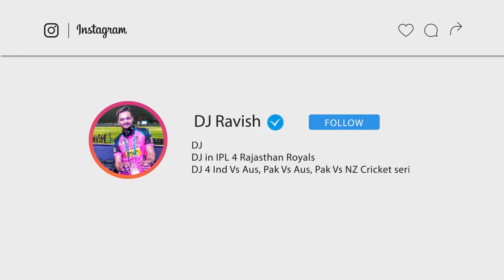Nacho Nacho | Tapori Mix | RRR | NTR, Ram Charan | M M Kreem | DJ Ravish, DJ Chico & DJ Nikhil Z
● About DJ Ravish :
★ Awarded Best DJ of Rajasthan at Rajasthan Fashion Awards 2018, 2019, 2020 & 2021.

● Song Credits -
Song Name: NAACHO  NAACHO
Music Director: M. M. Kreem
Lyricist: Riya Mukherjee
Singer: Vishal Mishra, Rahul Sipligunj
Choreography by:  Prem Rakshith
Programmed by: G. Jeevan Babu, Siddharth S
Mixed and Mastered by: G. Jeevan Babu
Lyric Video by:  Walls And Trends

● Song Lyrics -
Bail Jaise Dhool Uda Ke
Seeng Utha Ke Tum Bhi Nacho
Baaje Jam Ke Taal Dhol
Beta Raju Udd Ke Nacho

Teeron Se Bhi Tez Koyi
Kar Sake Jo Bhed Nacho
Astabal Mein Ghode Jaise
Baag Dor Chhod Naacho

Mitti Jota Rot Mota
Mircha Khake Aise Nacho

Haan Aaja Chhore
Haan Aaja Gore
Haan Aaja Chhore

Naacho Naacho Naacho Naacho
Naacho Naacho Veere Naacho
Naacho Naacho Yaara Naacho

Naacho Naacho Naacho
Kachi Kairi Jaise Khatta Naacho
Naacho Naacho Naacho
Bichhu Kaata Laage Aisa Naacho

Goonje Dhol Aise Dekho
Dhan Dhana Ke Rogi Nache
Shor Sunlo Hai Dhamaka
Jaise Sher Hathi Nache

Dekho Dil Ka Yeh Mela
Yaara Apne Sath Naacho
Aediyon Ke Zoron Pe
Dhoom Dhadaka Desi Naacho

Ho Paseena Mathe Ka
Chamke Dhamke Aise Naacho

Haan Aaja Chhore
Haan Aaja Gore
Haan Aaja Chhore

Naacho Naacho Naacho
Aa Dubara Raag Chheda Naacho
Naacho Naacho Naacho
Usne Chakha Laage Teekha Naacho

Dugu Dugu Dugu Hey Hey

Jhoome Gaanv Hai Rela
Uncha Paaon Yun Patka
Hai Yeh Desi Ik Mela
Kaisa Raha Yakayaki
Naacho Naacho Naacho

Oho
Naacho

Arey Dhoom Dhoom Thirke Ja
Paaon Mein Jaan Jaga
Dhumak Dhumak Nache Ja
Duniya Hila De Saari
Naacho Naacho Naacho

Naacho Dhinka Chika Hey Hey
Naacho Naacho Naacho

Haan Wahi

Kanakara Kanakara Hey Hey Hey
Kanakara Nakara Nakara
Nakara Nakara Nakara Nakara